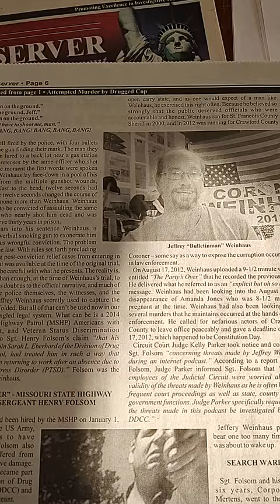Amy Folsom's Husband Shot Jeffrey Weinhaus laclede County prosecutor Don't vote for her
November 8,2022 MO-04
Please Write in (Darrell McClanahan) for United States Representative to be your Congressman District 4 Thank you
Missouri Battleflag on Twitter 🇺🇸🇺🇸🇺🇸
 Gordon Kahl on Russian VK 👌🍀⚜️

America has political prisoners
Let brotherly love continue. Be not forgetful to entertain strangers: for thereby some have entertained angels unawares.Remember them that are in bonds, as bound with them; and them which suffer adversity, as being yourselves also in the body.

 November 8th Write in Darrell McClanahan for US House MO -04

Today as in ages past, we are not without tragic proof that the exalted power of some governments to punish manufactured crime dictatorially is the handmaid of tyranny. Under our constitutional system, courts stan TVd against any winds that blow as havens of refuge for those who might otherwise suffer because they are helpless, weak, outnumbered, or because they are nonconforming victims of prejudice and public excitement. Due process of law, preserved for all by our Constitution, commands that no such practice as that disclosed by this record shall send any accused to his death. No higher duty, no more solemn responsibility, rests upon this Court, than that of translating into living law and maintaining this constitutional shield deliberately planned and inscribed for the benefit of every human being subject to our Constitution -- of whatever race, creed, or persuasion.

N80G-PZve-gAXNQZAma3aQ&s

Henry Folsom Missouri highway patrolman shot Jeffrey Weinhaus under the influence of Adderall and Prozac

Please listen to concerned citizen Matt Thompson the shooting of Jeffrey Weinhaus you'll find out Eric Schmidt tells him he works for the state not the people I know maybe he's referencing this one incident although I think it represents his thoughts Schmidt works for the people first. Not the state The shooting of Jeffrey Weinhaus has been continuously covered up by the attorney general's office led by Josh Hawley with support from Governor Parsons

Excessive force used by California Highway Patrol two weeks before George Floyd's death no riot

I was the chief petitioner to audit Lexington Missouri and personally took over 500 signatures to exposed corruption

Employer Religious Exemption I prepared for my wife feel free to use it as a template

Question and answers from the Kansas City Star these questions were for the August 2nd 2022 primary
 What are the top two things voters should know about you that make you the best person for this position? I was born and raised in Joplin, Missouri. I was the chief petitioner to audit the City of Lexington, MO in 2016 and am a firm believer that government should be held accountable. I am passionate about the rights of "We the People" and the preservation of the traditional family. I'm not an attorney and believe the Constitution was written to be interpreted by an average man and applied with good common sense. Who, if anyone, should have legal access to abortion? And what role should the federal government play in creating or enforcing policies that affect people’s access to abortion? I believe that life starts at conception. I am a pro-life advocate and believe that abortion is morally wrong. We need to be the voice and protect the rights of the unborn. The Supreme Court has made it clear a right to life is guaranteed to the unborn. What should Congress be doing to address the cost of living in Missouri? Missouri is taking the steps in strategic planning to best use our surplus monies. They are looking at a long-term rather than a short-term solution of helping the people who need it most by lowering state income taxes.This idea could be used nationally.